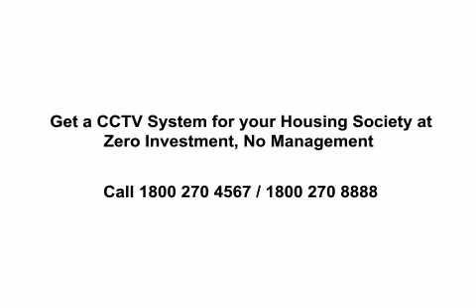Caught on Camera: Burglary by a Chaddi Banyan Group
A group of Chaddi Banyan burglars caught on camera trying to break into a home in Bhandup and looting away valuables at 3 AM.

Did you notice that they latched all the nearby homes from outside while carrying out the burglary so as to avoid getting caught red-handed?